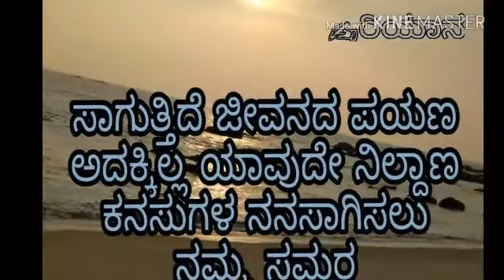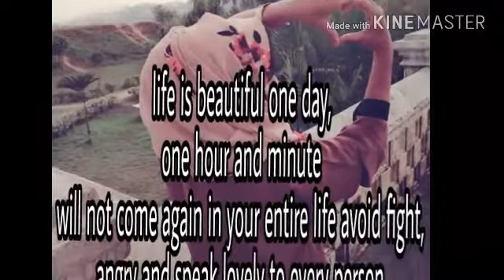Feeling status video editing by Riyana bellur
Riyana belu